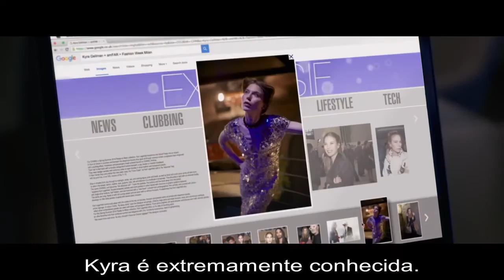Personal Shopper - Trailer (Legendado)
Direção:  Olivier Assayas
Elenco: Kristen Stewart, Lars Eidinger, Sigrid Bouaziz
Distribuição: Imovision

Sinopse: Maureen (Kristen Stewart) é uma jovem americana que mora em Paris e trabalha como "personal shopper" para uma celebridade local. Ela também tem uma capacidade especial para se comunicar com o mundo dos mortos. A moça dividia esse dom com seu irmão, recém-falecido, que parece estar querendo enviar uma mensagem para o mundo dos vivos.